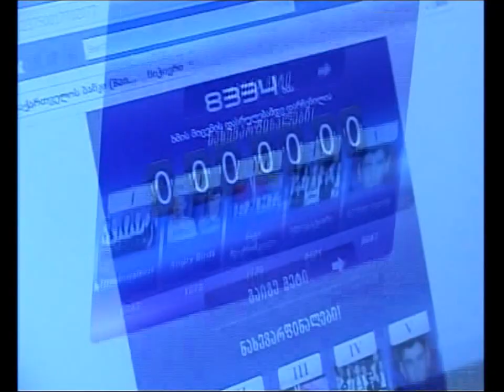ნიჭიერის ფინალი - ალიგატორი